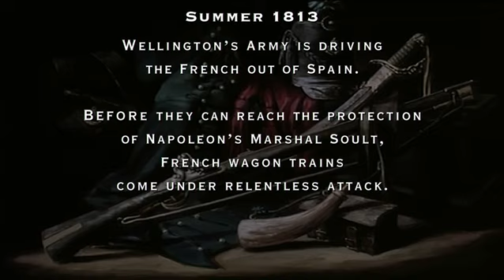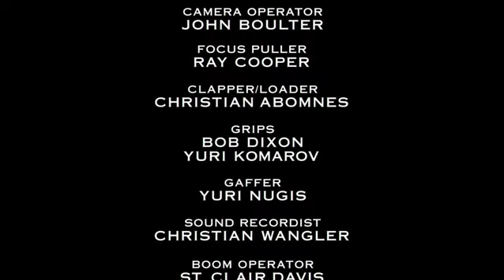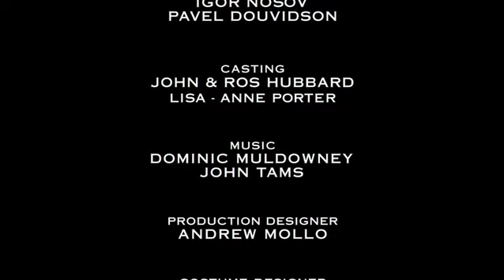Sharpe aranya (6. rész)